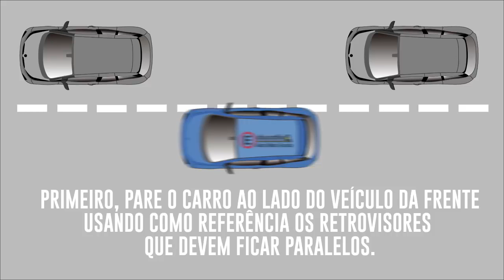Como fazer baliza Passo a Passo